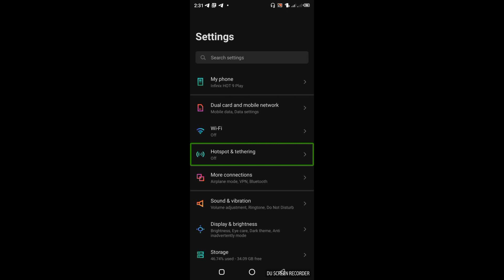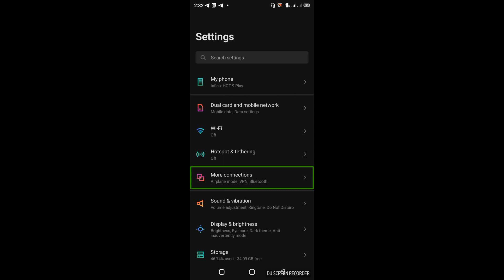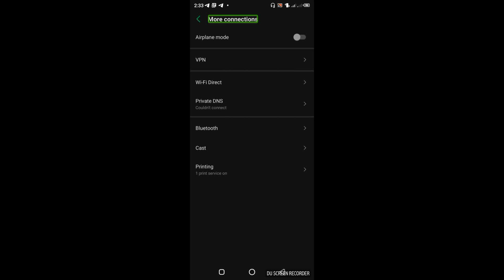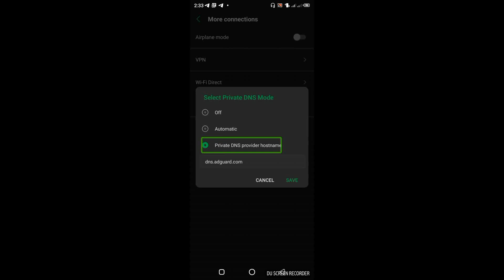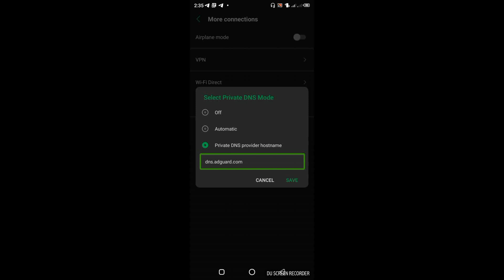How to permanently remove or block ads from all applications and websites 2023@jieshuoscreenreader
hello friends aaj ki video ke andar maine bataya hai ki ham log kaise kisi bhi app ya website per add ko kaise remove kar sakte hain friends hamare channel ko subscribe karen aur notification bel icon per jarur press karen video acchi lagti hai like karen apne doston aur family ko share karen thanks whatsapp number